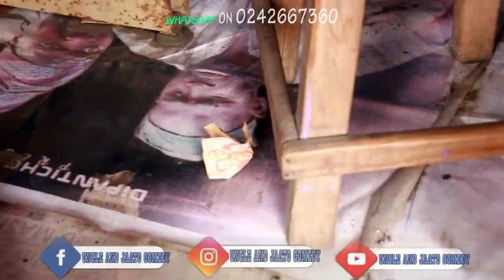UNCLE JAATO COMEDY